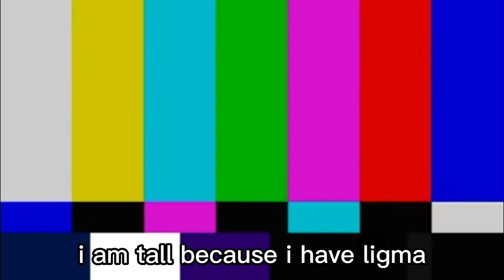Can Sherbet and Cotton Save Christmas from the Corruption?!